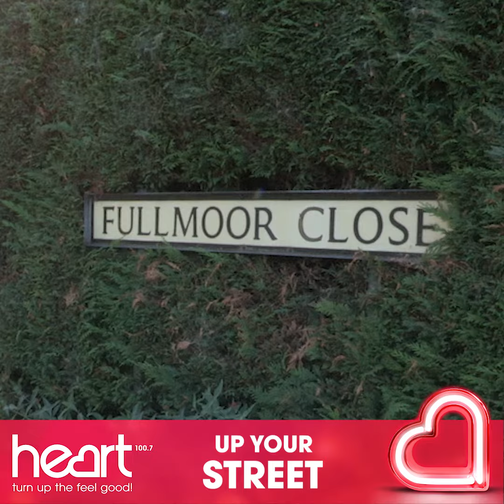Up Your Street for Drayton Manor - Penkridge